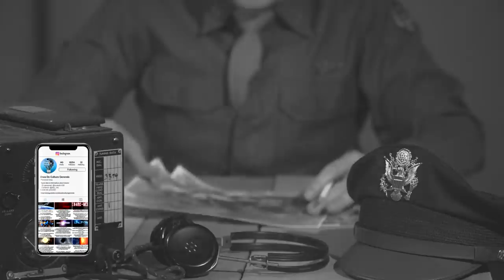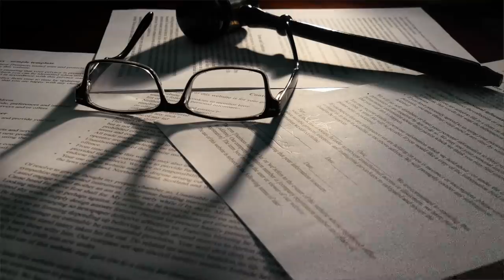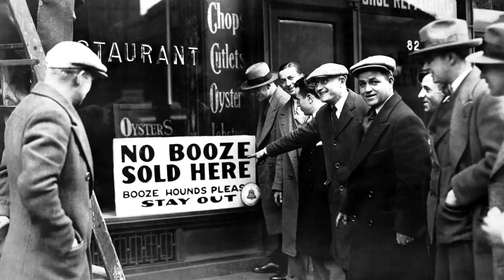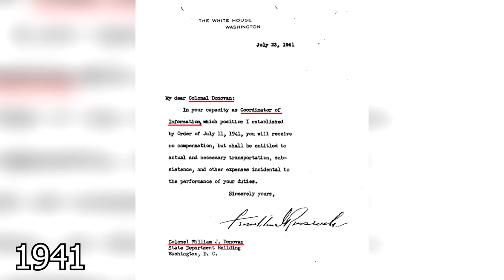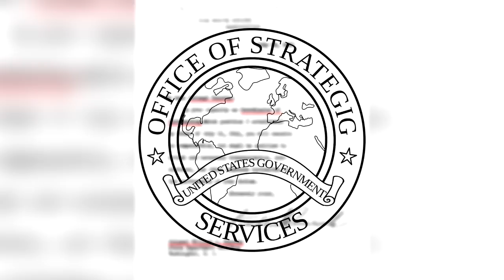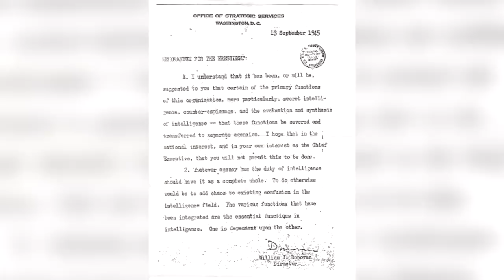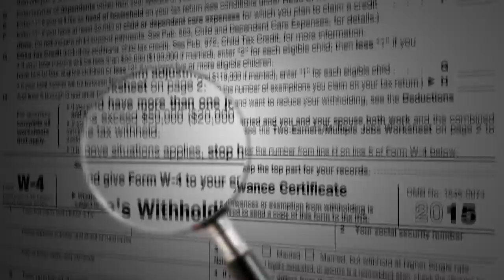Povestea Soldatului Care a Fondat CIA - Wild Bill